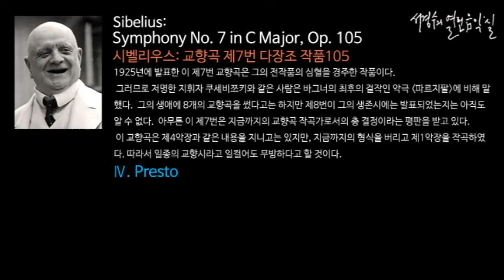Sibelius: Symphony No. 7 in C Major, Op. 105, Ⅳ. Presto_‘서경수의 열린 음악실’